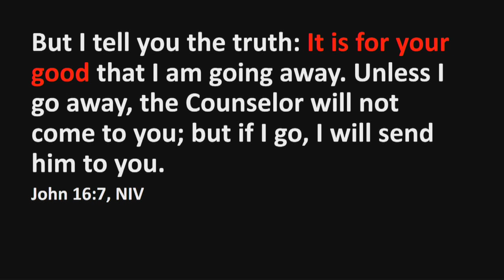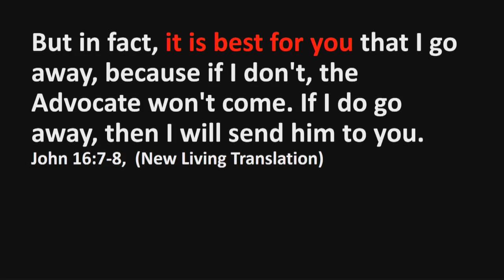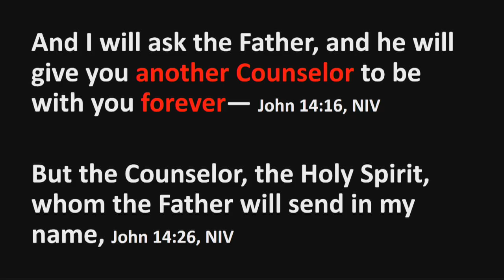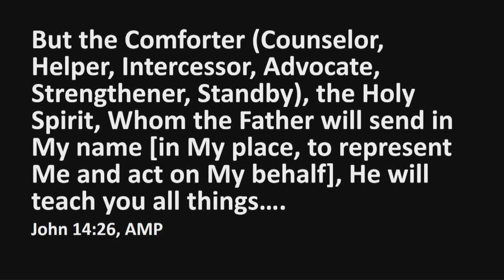It is better for you that I go. John 16:7 // Pastor Jason Janich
Jesus made, what sounds like a crazy statement before he left Earth. "It is better for you that I go away." How could it be better for us that Jesus left Earth? Join Pastor Jason Janich as we talked about it.